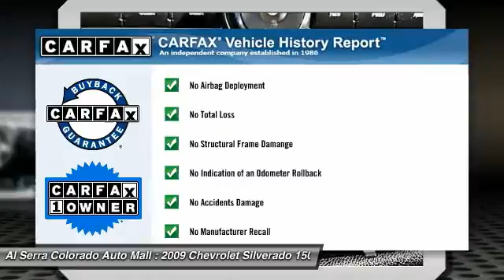2009 Chevrolet Silverado 1500 Colorado Springs CO 23218P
2009 Chevrolet Silverado 1500 LT

230 N. Academy Blvd

You'll love this 2009 Chevrolet Silverado 1500. This is a car you'll want to take home. With 69424 miles, it features Automatic transmission and an exterior color of Blue Granite Metallic. Call and get in touch with Al Serra Colorado Auto Mall directly, and be the first to open the car door today!